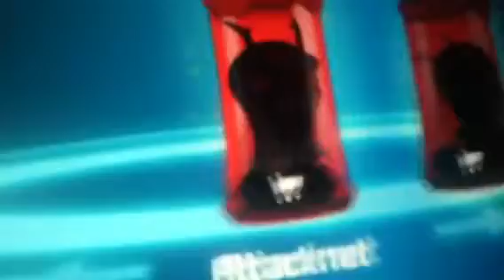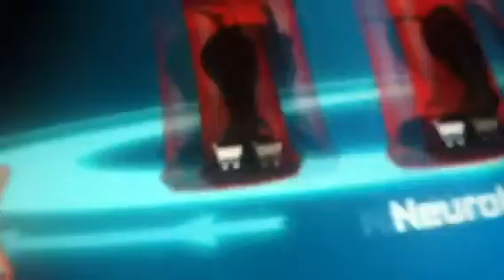Slug town ep 7 part 2